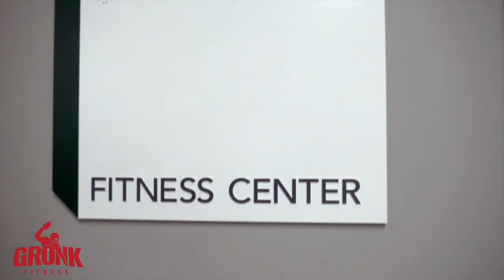Billerica Memorial High School Fitness Center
Gordie Jr. shows us the world-class highschool fitness center at Billerica Memorial High School. Schedule your free consultation today at LiveFit.com!

THE G&G FITNESS EQUIPMENT ADVANTAGE

With top brands like Life Fitness and Hammer Strength, you are getting elegant, durable, equipment that is tailored to your wellness center. Our brands treadmills, ellipticals and gyms will get the fitness results your wellness center is looking for. We also carry hundreds of quality fitness accessories to add to your gym.

G&G Fitness Equipment's commercial fitness consultants are experts at helping you choose the right equipment to meet your wellness center's needs, but that is not all they do. Our commitment to our customers begins with the equipment and ends with your complete satisfaction. From designing a wellness center blueprint to finding affordable financing, through delivery and installation to timely and efficient service for the life of the product, G&G Fitness Equipment will help you every step of the way to achieving your wellness center goals.

As your region's most experienced commercial fitness dealer, we are best able to anticipate and adapt to pitfalls and problems in order to make the process move as quickly as possible.